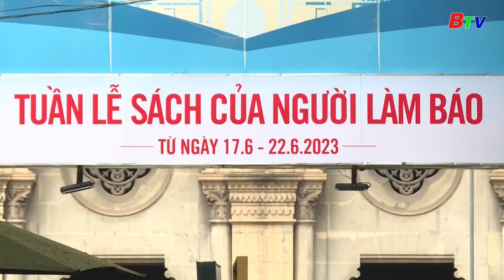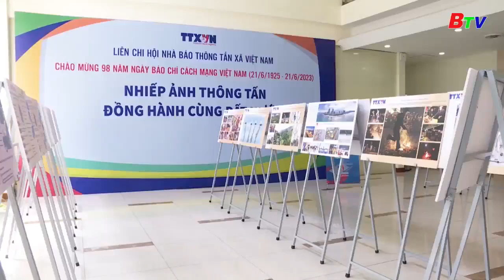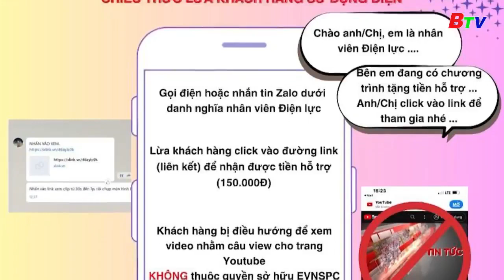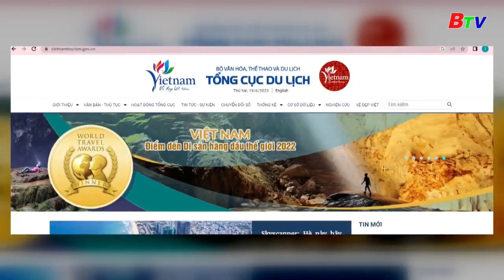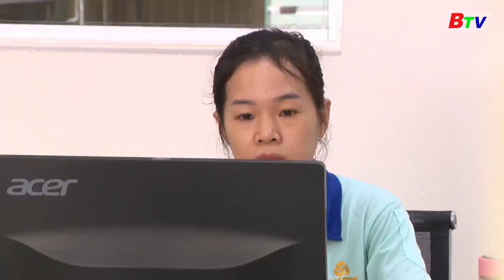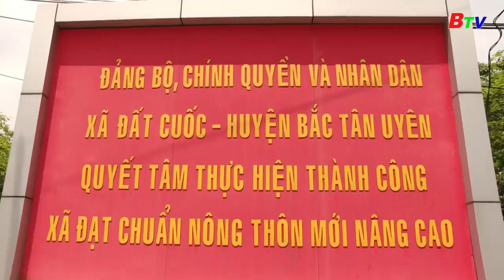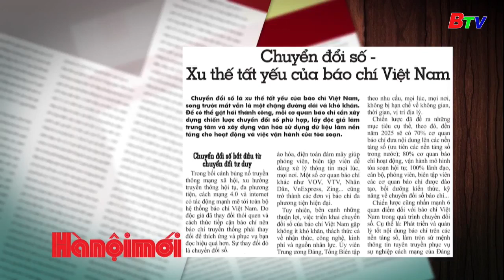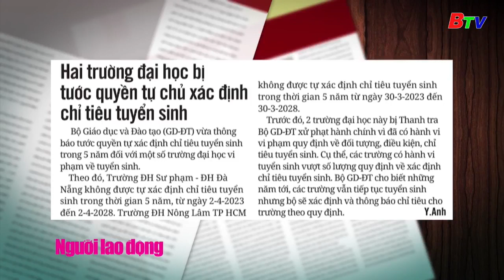Bình Dương ngày mới 6h00 | 21/6/2023 | BTV - TRUYỀN HÌNH BÌNH DƯƠNG